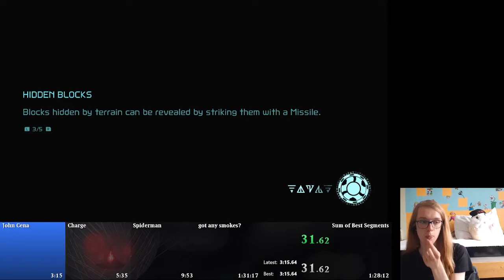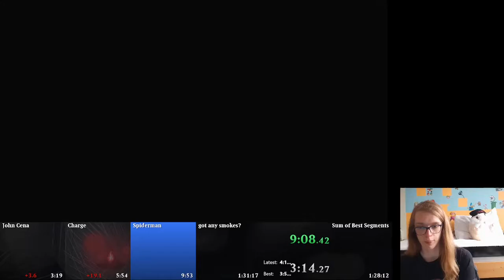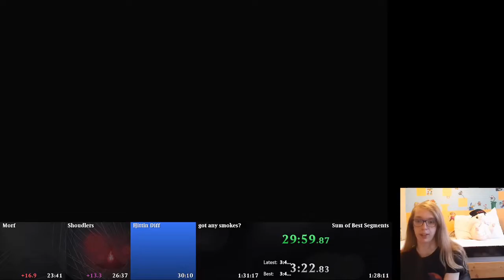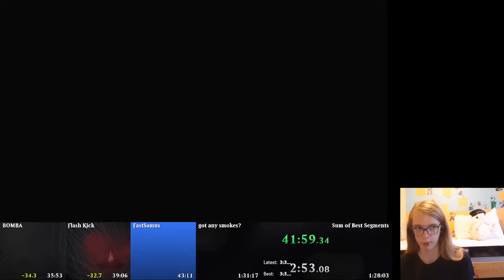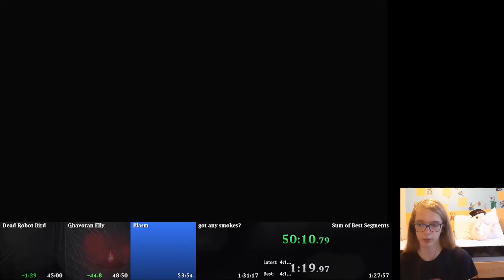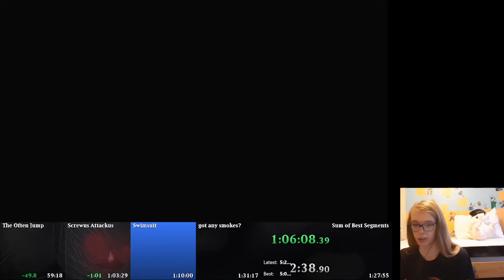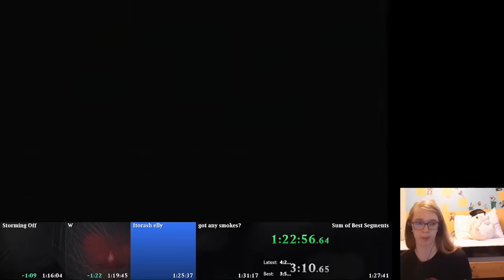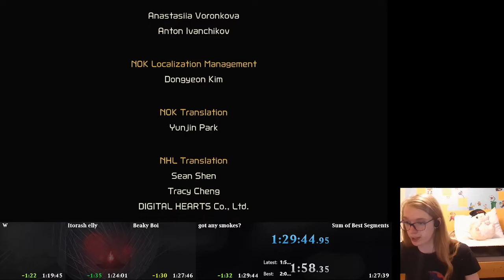Metroid Dread Any% NMG in 1:29:44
SUB 1:30 LETSGO

Run starts at 0:00:03 and ends at 1:29:49